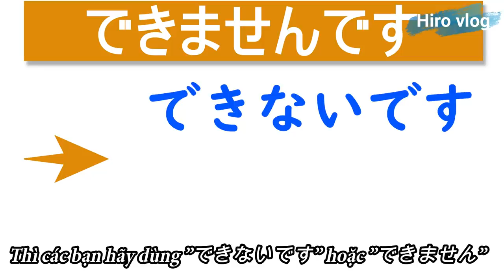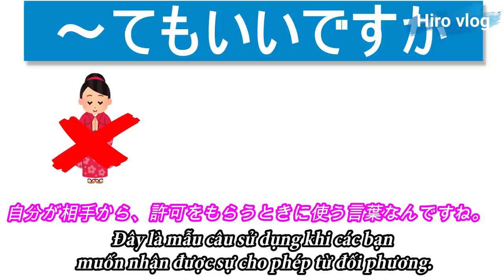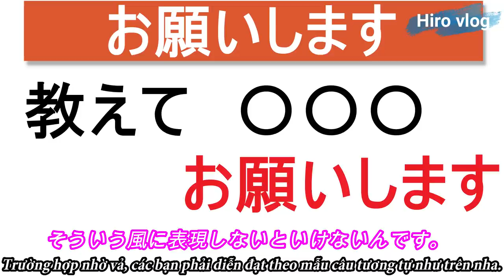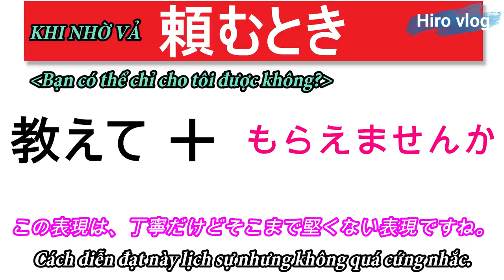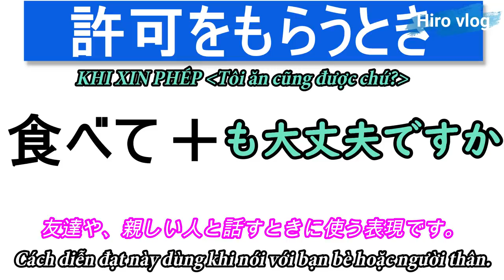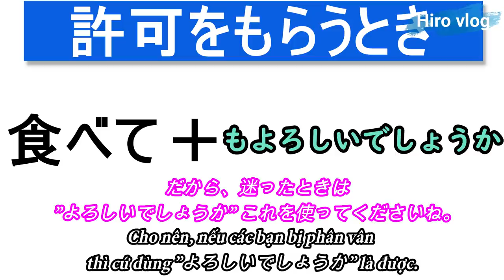3 Lỗi thường gặp khi giao tiếp tiếng Nhật [Hiro Vlog]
❤ Các video của tôi, ngoài việc giới thiệu cho các bạn những mẹo hay để học tiếng Nhật và văn hoá của Nhật Bản, còn có một mục đích khác là giúp các bạn luyện nghe và luyện phát âm tiếng Nhật hiệu quả hơn. Những video này có tốc độ nói vừa phải, cách dùng từ trong các video cũng đều rất gần gũi và thông dụng.

Mỗi ngày tôi sẽ đăng một video, có thể là video về cách học tiếng Nhật, có thể là về các từ vựng tiếng Nhật thông dụng, hoặc đơn giản hơn là giới thiệu về một phần văn hoá Nhật Bản. Chỉ với 10 phút mỗi ngày, các bạn có thể sử dụng những video này để luyện nghe tiếng Nhật, luyện phát âm và có thể biết thêm về văn phong tiếng Nhật trong nhiều ngữ cảnh khác nhau.

Tôi rất tâm huyết với từng video mà tôi làm và mong rằng kênh này có thể trở thành một trong những kênh_học_tiếng_Nhật_online_hiệu_quả đối với các bạn.

❤ Video nói về các lỗi mà các bạn thường mắc phải khi giao tiếp tiếng Nhật. Sau khi xem các video này các bạn hãy tránh lặp lại các lỗi này nha,

Youtube ではいつも動画を先に公開しています